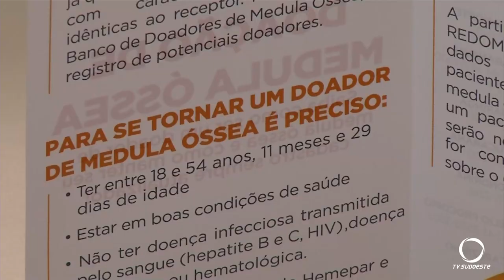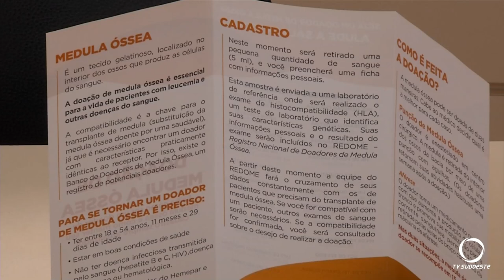Dia mundial do doador de medula óssea